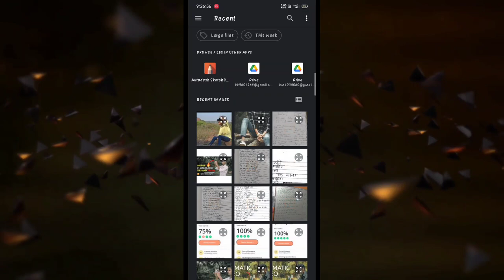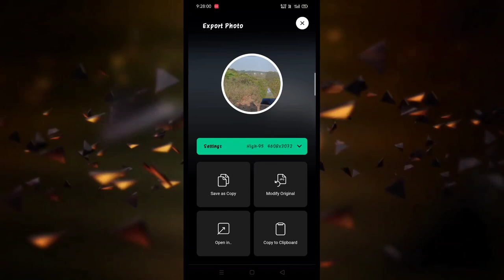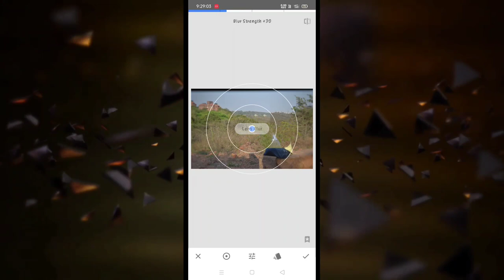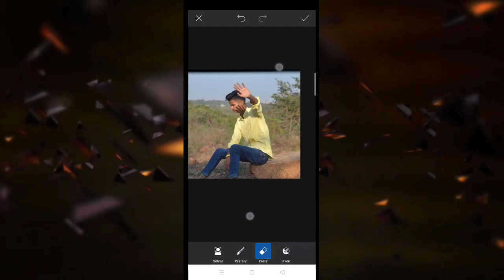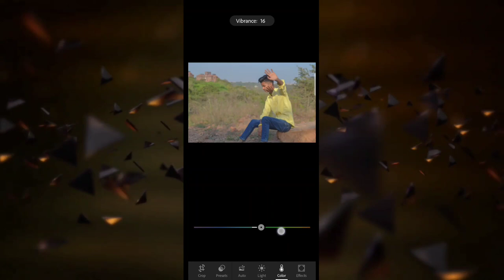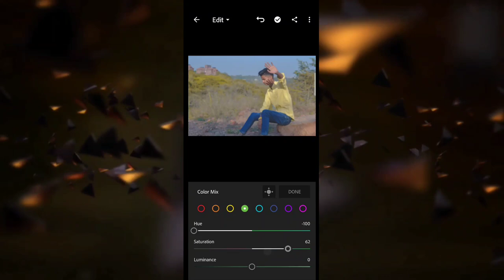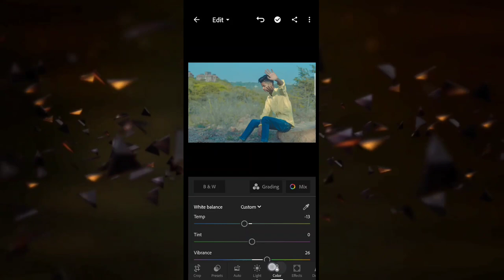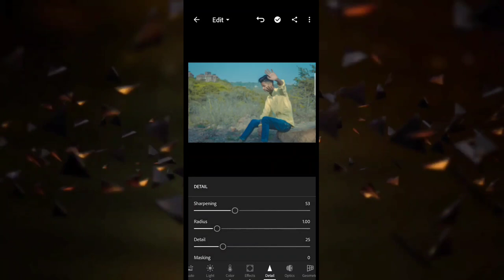TURN YOUR BORING PHOTO TO UNIQUE IN 3 STEPS | HOW TO MAKE NORMAL PHOTO TO INTRESTING PHOTO | RETOUCH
Love you all 💗q